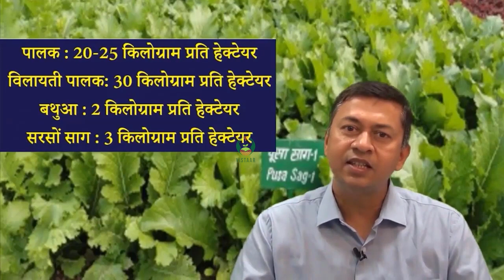हरी पत्तेदार सब्जियाँ पालक, बथुआ